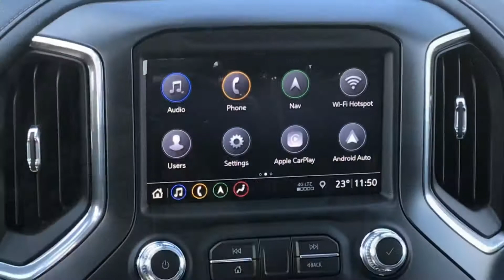2019 GMC SIERRA 1500 AT4 4WD STOCK#K9696 GMCCANADA TRUCKSFORSALE ALLNEWTRUCK SURROUNDVISION#5.3LV8